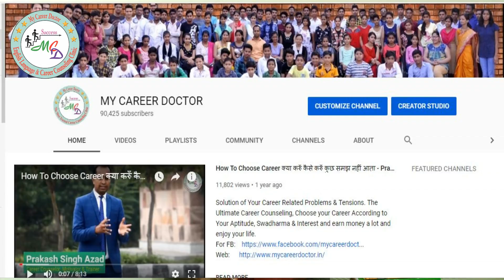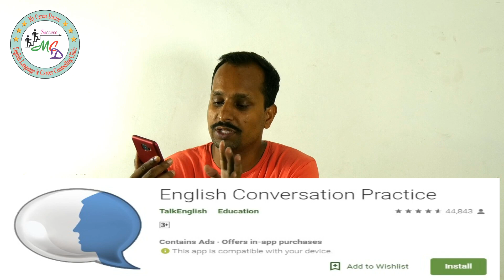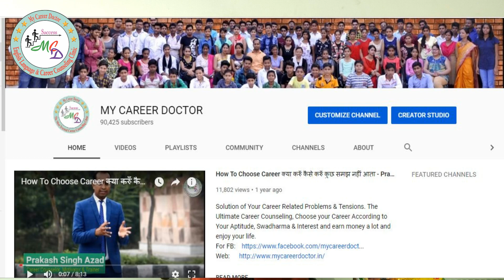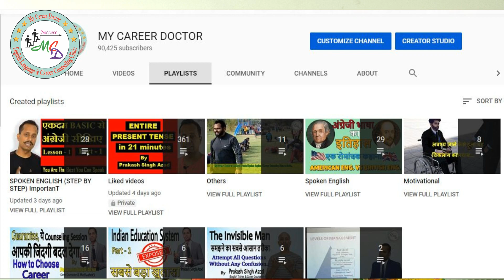Lesson-26 | 3 Best Free English Learning Apps in 2019 | Speak English Fluently at Home | MCD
The Most Trusted Career Counseling & Spoken English Clinic..
Add: SS Complex, 1st Floor, Gejha Road, Bhangel, Noida 201304..
Watch till end to know about the topic inside out.Thanks in advance.